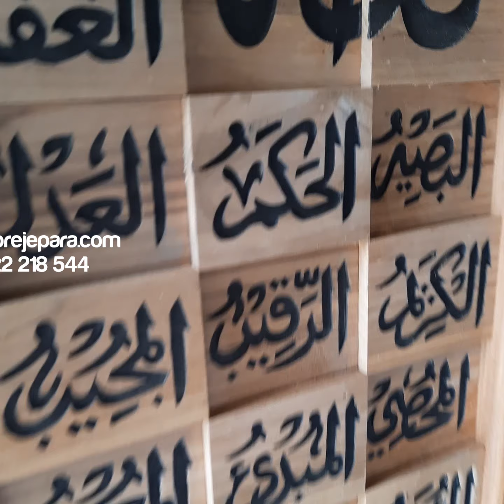kaligrafi asmaul husna zig zag ukir jepara bahan kayu jati tua pilihan ukir jepara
Spesilis hiasan dinding ukiran kayu dari jepara. Anda ingin buat :
kaligrafi ukir kayu custom atau tidak?
Sketsa wajah dari kayu?
Mihrab masjid?
Atau hiasan dinding lainnya dari kayu?
Kami bisa buatkan untuk Anda. Kami adalah pengrajin spesialis ukiran jepara dari kayu untuk hiasan dinding atau pajangan dinding.
Kenapa Anda Harus beli dikami?
✓ Langsung pengrajin Spesialis kaligrafi ukir Jepara
✓ kualitas premium (bahan kayu jati perhutani/TPK bukan kayu jati biasa)
✓ packing sterofoam dilapisi karton box/singleface, palet kayu. Sangat Aman
✓ Workshop1: Desa guyangan RT 04 RW 11 Bangsri Jepara (Google map, kaligrafi Store Jepara)
     Workshop2: Jl Soekarno Hatta km. 05 Gerjen Sari Rt 03 Rw 04 Tahunan Jepara
✓ dikerjakan oleh tukang kayu dan tukang ukir jepara berpengalaman, karena kami berdiri sejak April 2014
✓ Semua gambar yang kami pajang adalah 100% real picture kami, Awas Hati hati dengan gambar seperti kami dan harga lebih murah. Be smart buyer.
✓Bisa Transaksi Via Marketplace Klik Link dibawah

Info lebih lanjut bisa hub kami.
Telp. & Wa 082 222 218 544